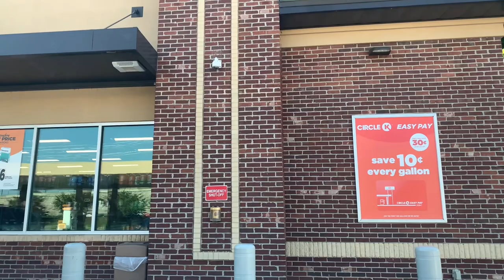Good life and relationship for khmer new generation Trip to nephew’s new house ទៅផ្ទះក្មួយបាទ